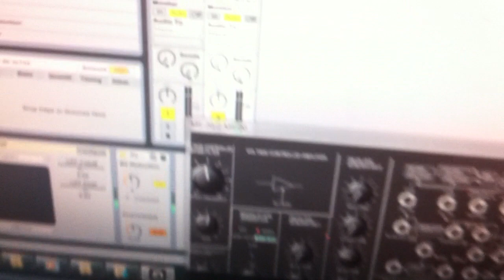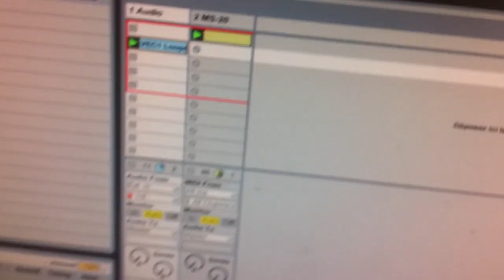MIDIControl DS v2 dev #3 : looping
Here's a short demo of the looping feature I'm working on for MIDI Control DS. Work in progress !